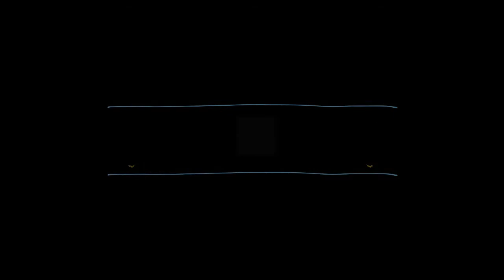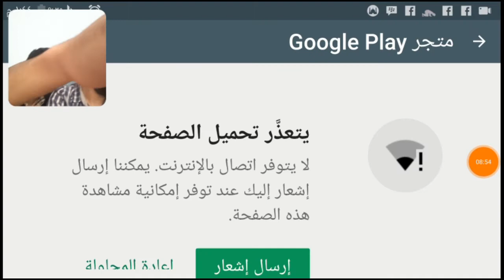تحدي الاخوه ( مهند و مصطفى ) في لعبه happy soccer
تحدي بين مهند ومصطفى في لعبه happy soccer
تتوقع من يفوز اكتب في التعليقات اسفل..

شاركونا ارائكم .

ولا تنسى اللايك والاشتراك بالقناه حتى يصلك كل جديد